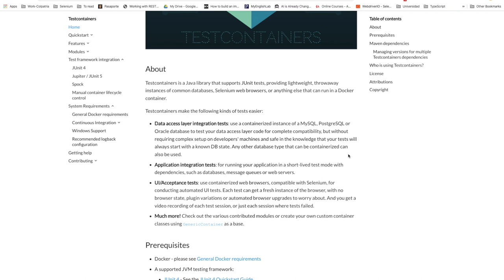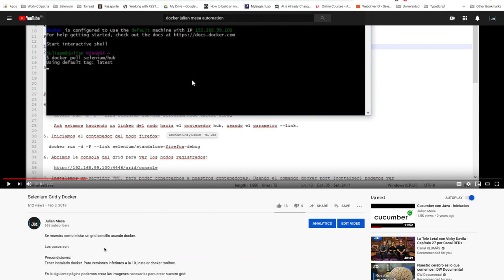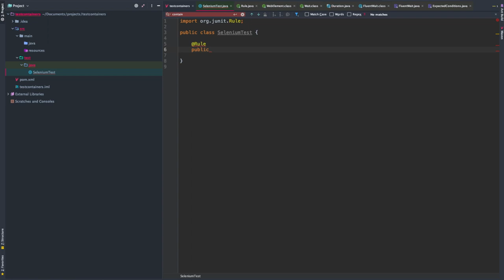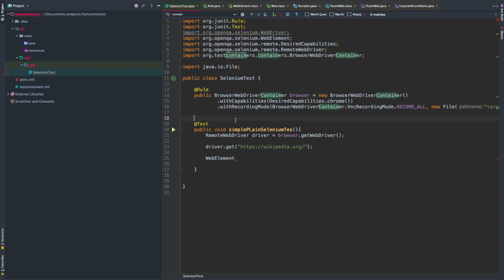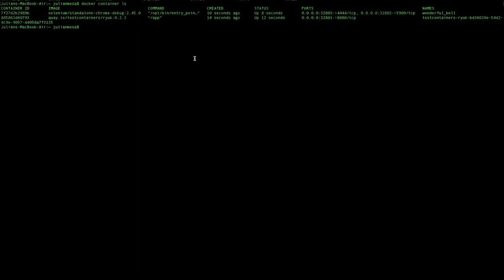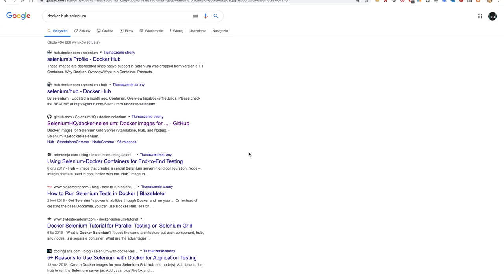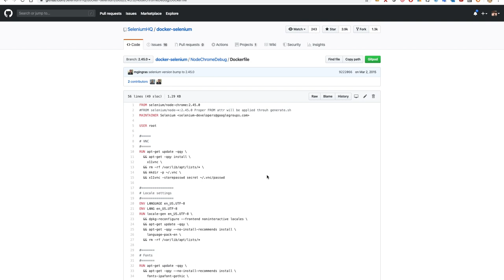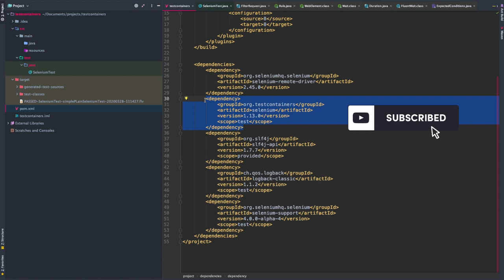|TestContainers con Selenium webdriver | Testcontainers ejemplo|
Español:
En este video vamos a ver como usar testcontainers con Selenium webdriver.
English:
In this video we're going to see how to use testcontainers with selenium webdriver